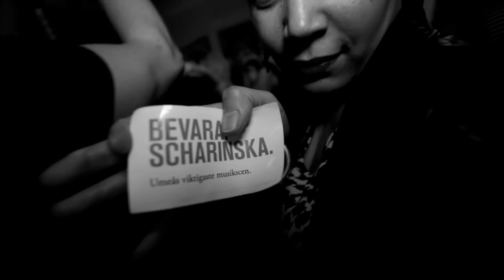CLEO & ACADEMICS - Say I Don't feat. Kristin Amparo (Official Music Video)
Official Music Video for CLEO & ACADEMICS - Say I Don't feat. Kristin Amparo

Photography: David Lundmark, Marc Strömberg, Roger Degerman
Editing: Marc Strömberg